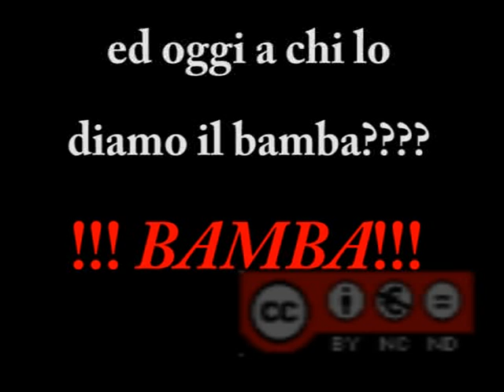Vittorio Feltri , l'intervista al direttore telestreeti3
l'intervista intera si trova su:
QUESTE LE DOMANDE POSTE AL DIRETTORE DI UN QUOTIDIANO DI TIRATURA NAZIONALE:
Prendendo spunto dal titolo che lei ha dato al suo giornale le faccio la seguente domanda:
Come fa la stampa ad oggi ad essere libera o a praticare un'informazione non politicizzata se  le varie imprese che si occupano di distribuzione delle pubblicità alle varie testate in Italia (i più grandi sono 2 o 3) sono in mano ad un piccolo manipolo di persone? (conflitto d'interessi)
Nel suo giornale è stata data la notizia della vittoria di Europa 7 nella quale è stata bocciata la legge Gasparri e riconosciuto i diritti di quest'ultima a trasmettere? Perché? Il 12 settembre 2007 data in cui questa sentenza venne emessa lei cosa riportava nella prima pagina del suo giornale?

E' vero che  Renato Farina era suo vicedirettore al giornale? Questo è  indagato per favoreggiamento in sequestro di persona reo confesso che era a libro paga del sismi, faceva fabbricare dossier falsi e pedinare un magistrato per lo stesso sismi. Le risulta tutto ciò?